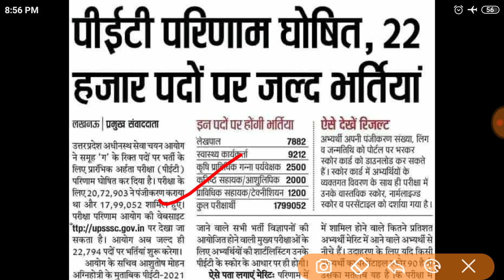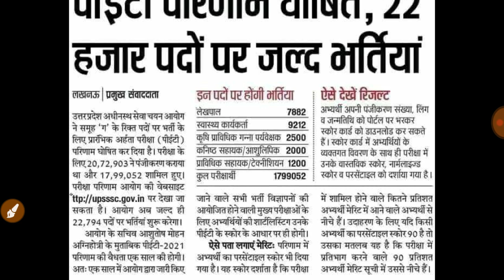UPSSSC PET Lekhpal//Technical Assistant Ag// junior assistant//के पदो पर विज्ञापन जल्द जारी